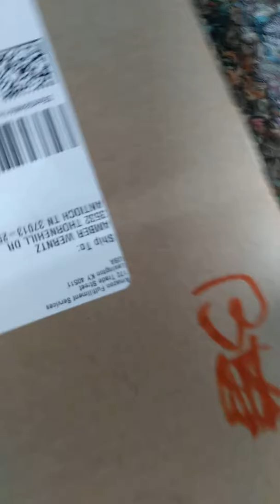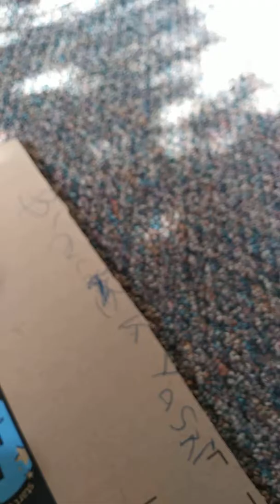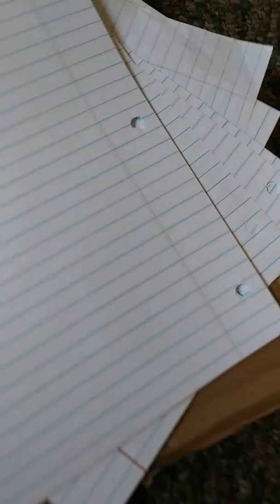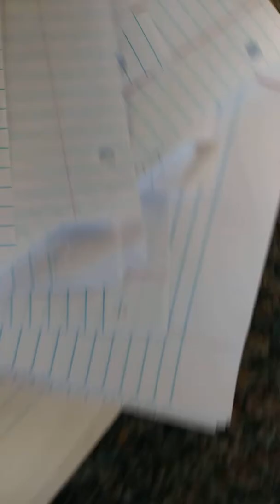Jr goes to kindergarten